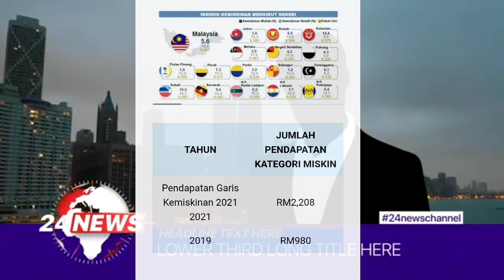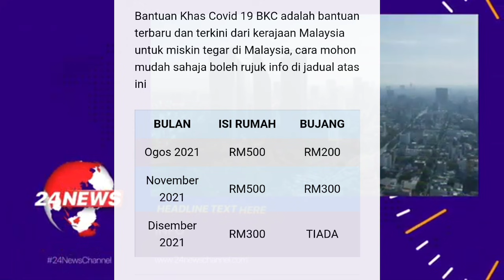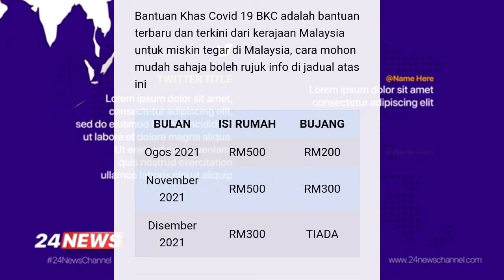BERITA PENTING !! BANTUAN KATEGORI ISI RUMAH / KELUARGA/ BUJANG YANG BERPENDAPATAN DI BAWAH PGK